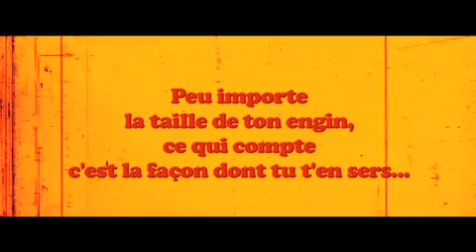Les Cognées - Concours de débardage mécanisé - Teaser 2013